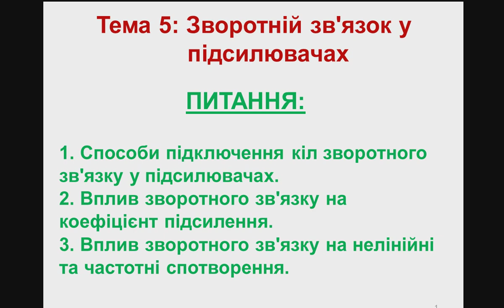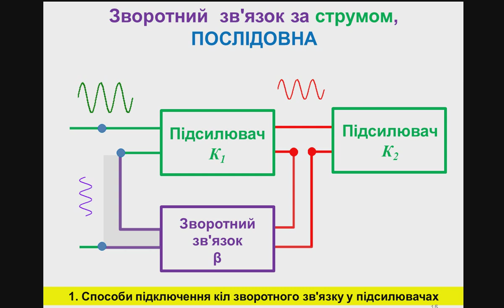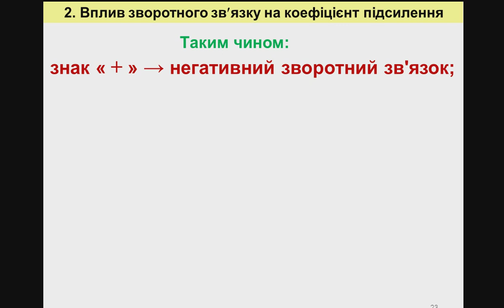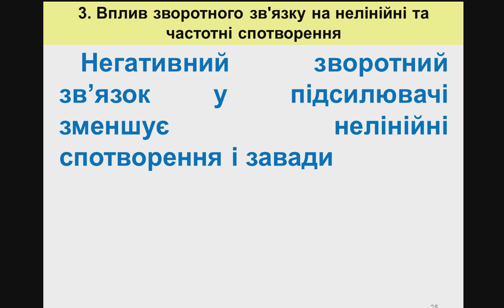5 Lecture Amplifier Feedback Electronics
5  Lecture  Amplifier Feedback Electronics Электроника  Education  Образование Обратная связь в усилителях  Amplifier  Зворотний зв`язок у підсилювачах Свойства обратной связи Вплив зворотного звязку Влияние обратной связи Схемы усилителя Електроніка частотні спотворення частотные искажения